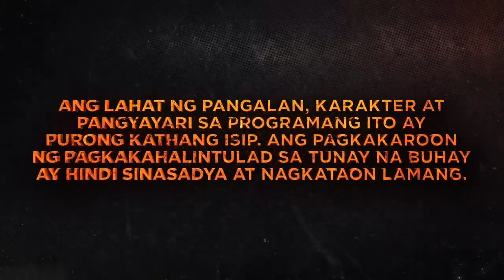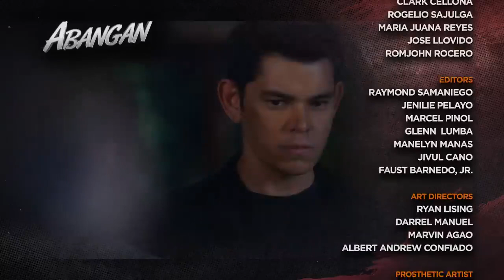The Iron Heart Full Episode 148 | English Subbed